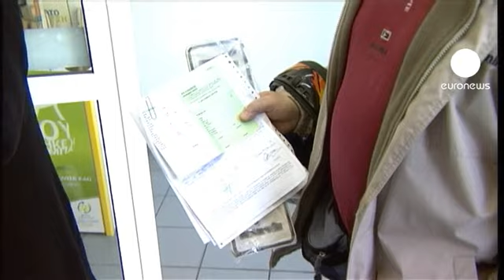Grecia: boom di targhe restituite a causa dell'austerità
In tempi di austerità sempre più greci rinunciano all'auto. Lunghe le code alle agenzie delle entrate, dove vengono restituite le targhe, perché non si è più in grado di pagare la tassa sulla circolazione. Di fronte a nuovi sacrifici, gran parte dei greci guarda al nuovo anno con pessimismo, come rivela un recente sondaggio. Questo li spinge ad abbandonare quello che ora è diventato un lusso.

I commenti di alcuni automobilisti:

"Deposito la targa, ho due auto e non posso pagare le tasse su entrambe le macchine"

"Non c'è denaro a sufficienza per pagare le tasse sull'auto, dobbiamo mangiare, pagare le bollette dell'elettricità, del telefono e altro"

"Ho una piccola auto. Ho depositato la targa dell'auto di mia figlia che è disoccupata da due anni"

Settantamila targhe sono state restituite solo nel mese di dicembre, si tratta di un aumento del 15 per cento dal 2011. Due terzi di chi decide di liberarsene possiede un secondo veicolo.